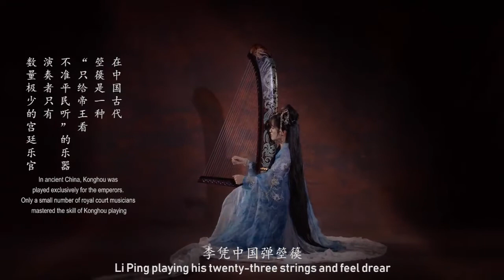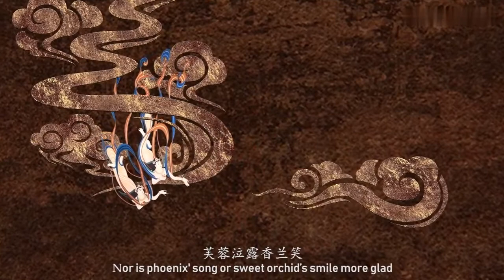Performance of ancient Chinese harp-Konghou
【李憑箜篌引】作詞:李賀  作曲/演唱:青瑤
箜篌-中國傳統彈撥樂器,漢代傳入中國,興於唐,後失傳.在古代,箜篌是為皇家演奏,演奏者只有宮廷樂官.